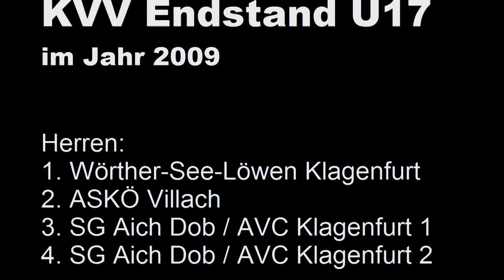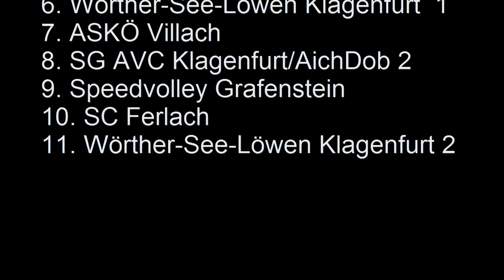U17 Finale 2009 Siegerehrung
Siegerehrung beim U17 Finale (Kärntner Landesmeisterschaften) am 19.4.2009 in der Sporthalle Waidmannsdorf